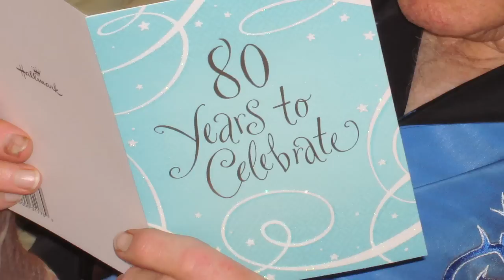Kenneth Montgomery and all the secrets to a great life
Kenny Montgomery still had the first guitar he ever owned, hanging on the wall in his music room. He was 12 years old when he got that guitar. He'd already been playing for 6 years on borrowed guitars.  Kenneth Paul Montgomery died April 5, 2012. He was 3 weeks shy of his 84th birthday.  Shortly before his passing, his Grandson asked him, "If you had it to do all over again, how would you do it?" Kenny immediately answered with a smile, "Oh, I'd do it the same. I wouldn't change a thing if I had it to do all over again. I'd do it the same... I've had such a great life." To learn more about this wonderful father, husband, friend and musician, please visit: